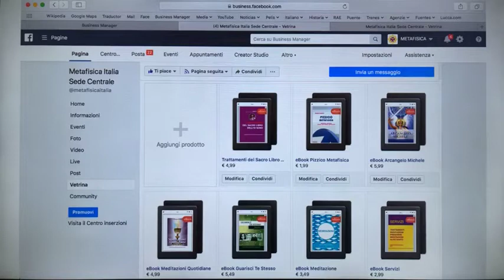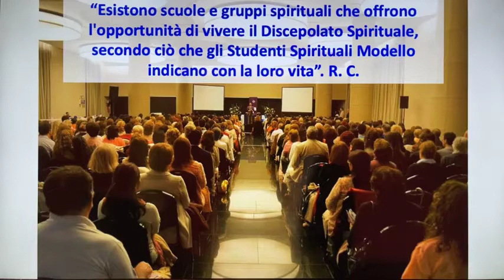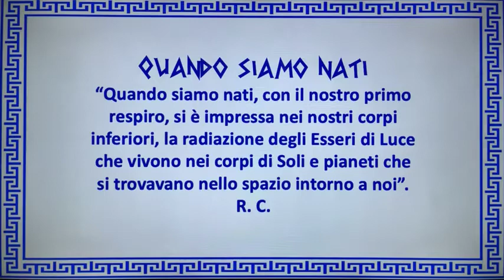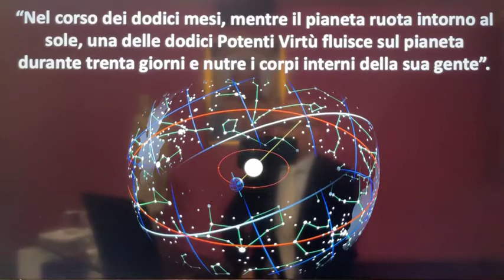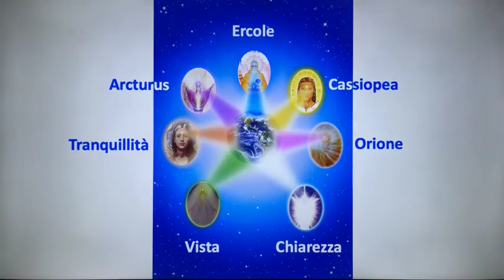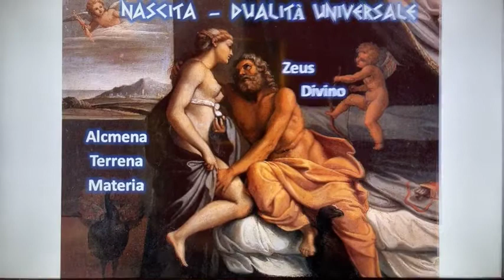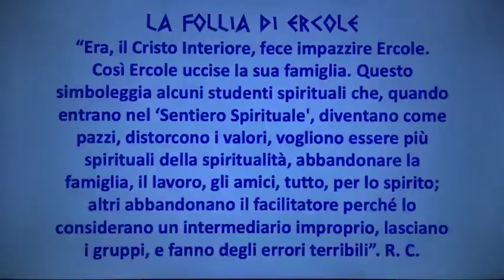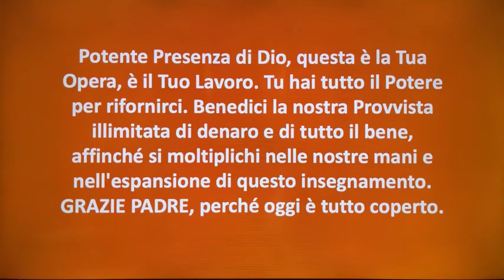LE FATICHE DI ERCOLE-Fernando Candiotto,